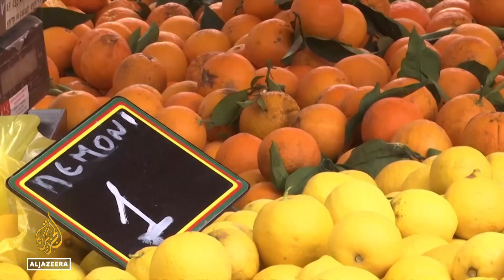Ukraine war triggers global fertiliser shortages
The war in Ukraine has caused widespread shortages of fertiliser.
Food prices were soaring before the war and Russia and Ukraine account for nearly 30 percent of the world's fertiliser production.
Across the globe, farmers say they are struggling to meet their costs, and consumers are left unable to pay increased food prices.
Al Jazeera's Katia Lopez Hodayan has more.